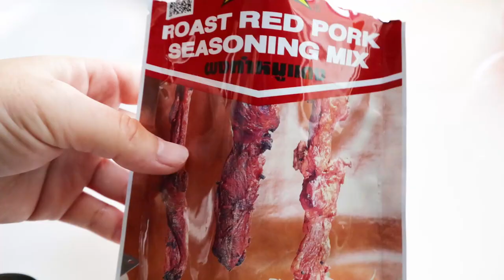Vietnamese/Chinese BBQ Roast Pork Recipe (Xa Xiu/Char Siu)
How to make Vietnamese / Chinese BBQ Pork (Xa Xiu / Char Siu)

Ingredients:

Pork Marinade

3 lbs pork shoulder/butt (cut into long strips about 2 inches wide; make sure strips are uniform for evening cooking)
3 tablespoons Chinese BBQ Pork Seasoning Mix
1/2 teaspoon Chinese Five Spice Powder
1/2 teaspoon ground black or white pepper
1/2 teaspoon garlic powder
1 teaspoon chicken or mushroom stock powder
1 tablespoon hoisin sauce
1 tablespoon oyster sauce
1 tablespoon all-purpose soy sauce
1 tablespoon honey
1 teaspoon sesame oil
1 tablespoon granulated white sugar

Honey Glaze

1 tablespoon honey
1 tablespoon water

My Camera
My Lens
My Camera Monostand
My Overhead Horizontal Camera Mount
My Camera Tripod